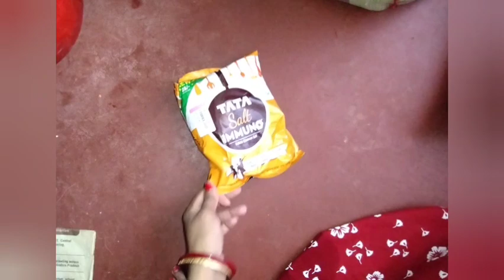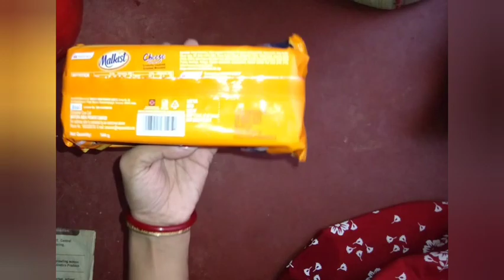Aj Grocery r delivery dilo/ Dupure anyo rokom 1ta jhol banalam